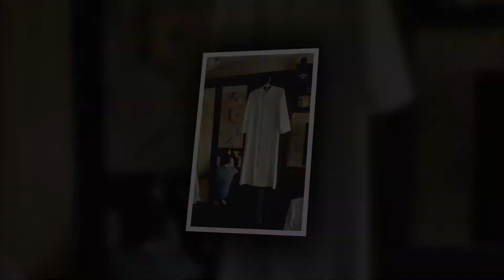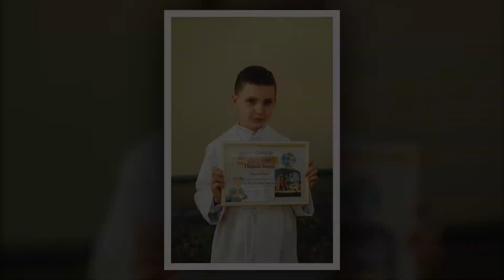Pamiątka I Komunii Świętej Dawida